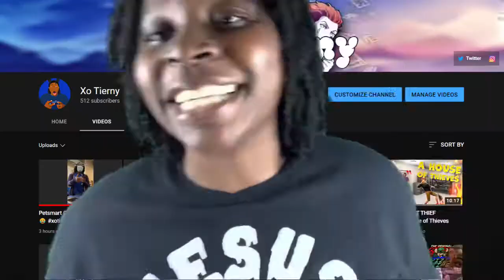THE BEST 3 minutes of MULTI-VERSE YOU WILL SEE....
▫️1 Timothy 4:12 📖

▫️Matthew 7:7 📖

▫️Colossians 3:23 📖

“And whatsoever ye do, do it heartily, as to the Lord, and not unto men;”